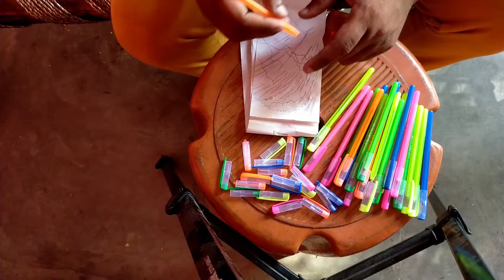खराब बंद पड़े पैन कैसे ठीक करेंगे||UcG Vlogs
मुझे इंस्टाग्राम पर follow करें

 hit likes.

 lots of ❤️